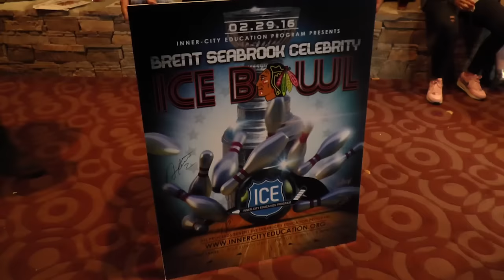2016 Seabrook ICE Bowl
The Blackhawks lent a hand at Brent Seabrook's annual charity bowling event benefiting Inner City Education (ICE).